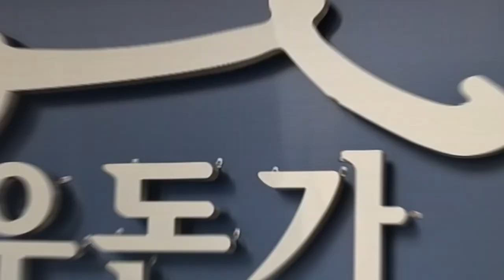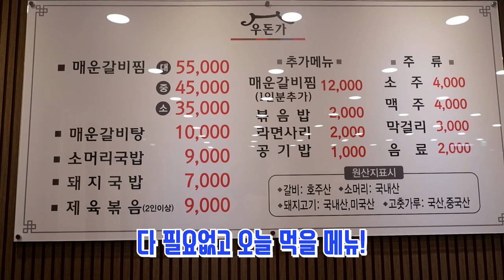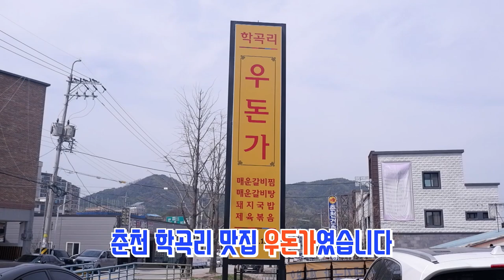2021년 맛집시리즈 #7] 20년 내공의 찐맛집~ | 우돈가 | 춘천맛집 | 학곡리맛집 | 맛집추천 | 춘천현지인맛집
학곡리 기사식당 도로에 새로 오픈하자마자 맛집등극!!
제육볶음이 럭셔리하게 나오고
매운갈비찜은 살살 녹는 맛이 예술인 찐 맛집~~
꼭 한번 오셔서 유야호를 외쳐주세요!!
맛있으니깐요!!

주소: 춘천시 동내면 학곡리 614